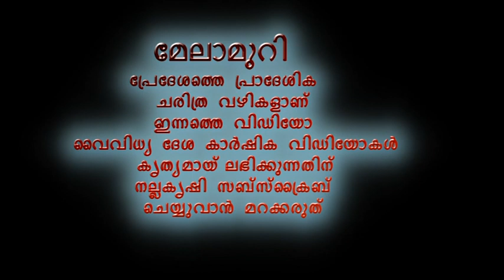മേലാമുറി ദേശ ചരിത്രം- MELAMURY CHARITHRAM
മേലാമുറി

അട്ടപ്പാടി  മലനിരകളോട്  ചേർന്ന  പ്രകൃതി സുന്ദരമായ  ഗ്രാമപ്രദേശമാണ്   മേലാമുറി .ചെറിയ വണ്ടികളിൽ അട്ടപ്പാടി  സന്ദർശിക്കുന്നവർക്ക്  മണ്ണാർക്കാട്  അട്ടപ്പാടി  റോഡിൽ  നിന്ന്  പുഞ്ചക്കോട്  നിന്ന്  തിരിഞ്ഞു  മേലാമുറി  മെഴുകുംപാറ വഴി ചിറപ്പാടത്തു അട്ടപ്പാടി  പ്രധാന റോഡിലേക്ക്  ചെന്ന്  ചേരാവുന്നതാണ്

ഇ  യാത്രയുടെ  പ്രധാന  ആകർഷണം  മേലാമുറി  ഹനുമന്തമല  മുതൽ  ചിറപ്പാടം  വരെയുള്ള ഏകദേശം 3 കിലോമീറ്ററോളമുള്ള   ടാറിട്ട  കനാൽ  റോഡിലൂടെയുള്ള  യാത്രയിൽ   നിര  നിരയായുള്ള  മലകളുടെ  പച്ചപ്പ്‌  നിറഞ്ഞ  ഭംഗി നയന  മനോഹരമാണ് .